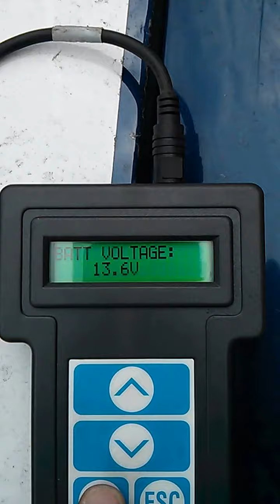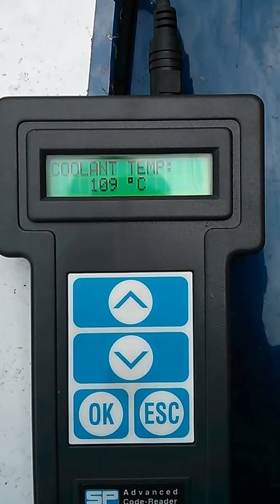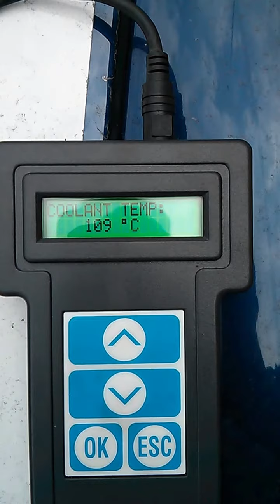Rover Mini Cooper 1.3i spi with Sykes Pickavant ACR2 diagnostic reader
This video shows me running through the following tests on the ACR2 reader.  This is against my 90k mile 1994 Rover Mini Cooper 1.3i spi (single point injection).  The engine is standard except for a Maniflow stage 3 LCB, RC40 stainless rear exhaust, and K&N filter element.

Car is idling on a warm summer day.  I have deliberately let it get hot because I was testing the electric auxiliary fan which in this case was coming on when the ACR2 read 109C.  I couldn't get it to show higher than 109C.  At this point the dash temperature readout was above normal, but still a good way below red.

Readings shown are
Engine speed - around 850rpm
Idle switch - closed
p/n switch - open (its a manual)
MAP sensor - 032KPa
Coolant Temp - 106c to 109c - what I was investigating
Inlet Air Temp - 49C
Ambient Temp - 200C (dummy value on all cars)
Batt Volts - 13.6v
Throttle Pot - 0.44V
02 Sens (Lambda) Volts - jumping around rapidly from 0.1 to 1.6